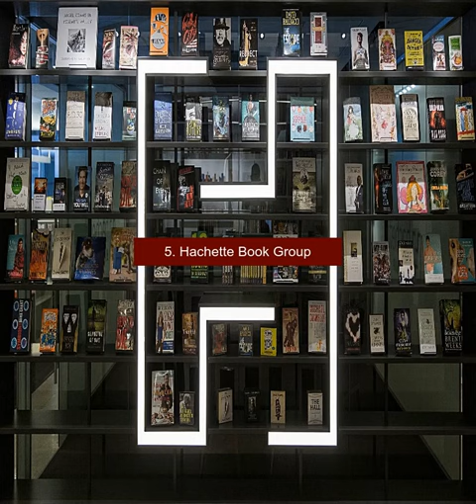Top 10 Children'S Book Publishers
1. Scholastic
2. Penguin Random House
3. HarperCollins
4. Simon & Schuster
5. Hachette Book Group
6. Macmillan Publishers
7. Candlewick Press
8. Lerner Publishing Group
9. Lee & Low Books
10. Charlesbridge Publishing